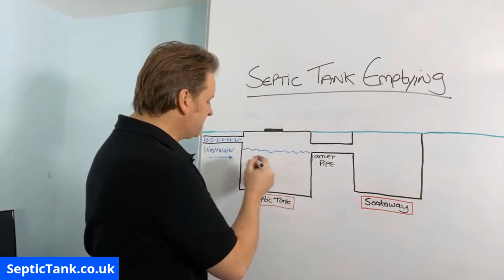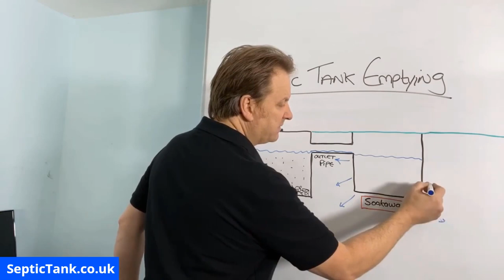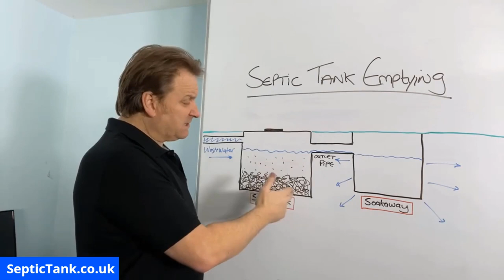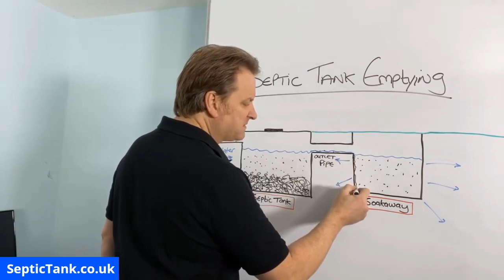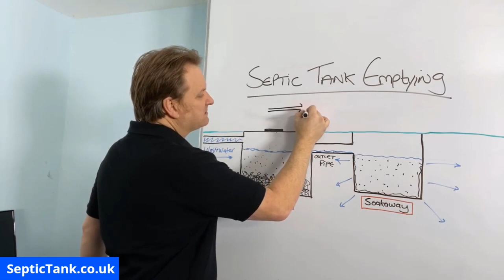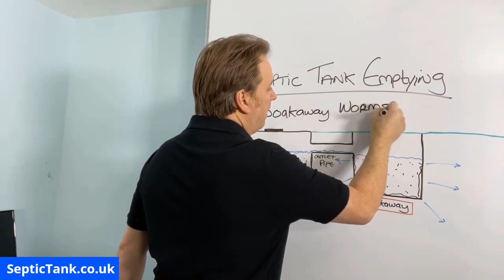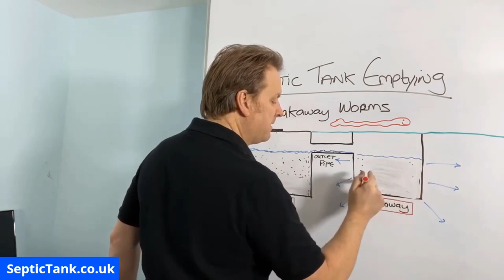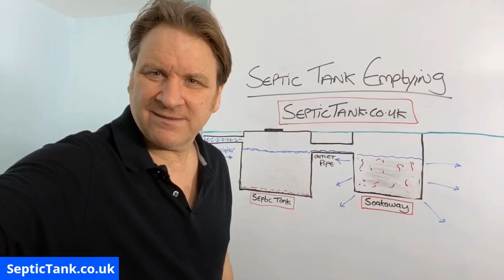septic tank emptying cost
How much does septic tank emptying cost?

Why do you need to get your septic tank emptied?

How can you save money on septic tank emptying?

This video is called septic tank emptying cost and in it I will answer all those questions for you.